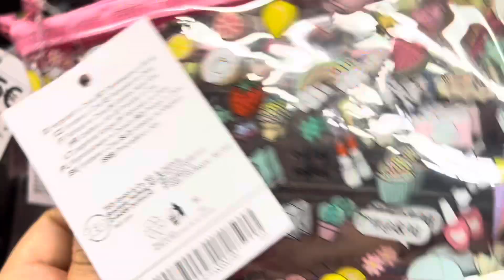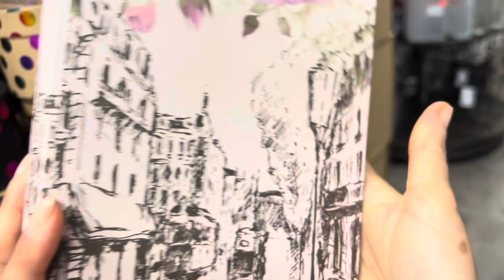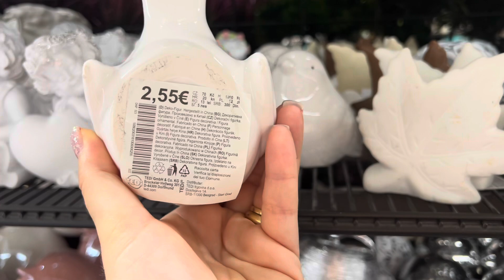SHOPPING DA TEDI!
Ciao amici, in questo vlog vi porto con me a fare shopping da Tedi!